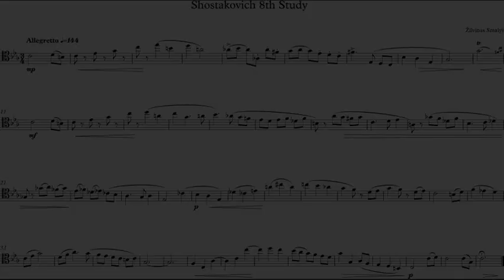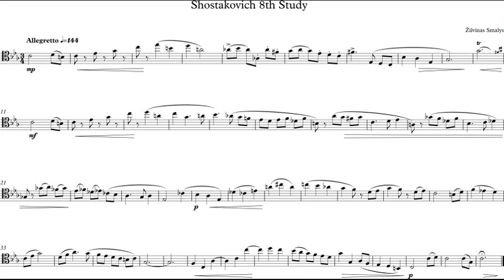Ž. Smalys - Shostakovich 8th Study for bassoon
Žilvinas Smalys - Shostakovich 8th Symphony Study for bassoon
Written and recorded on 3-4th May 2020